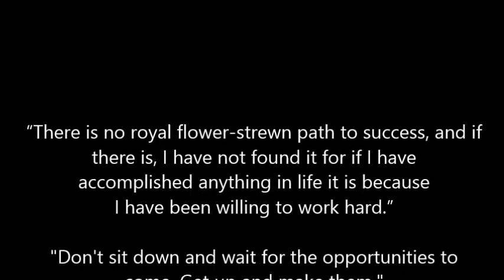Black History Short #1: Black Hair Care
We talk a little about the humble beginning of hair care for black women started by Annie Malone and Sarah Breedlove (a.k.a. Madame C.J. Walker)